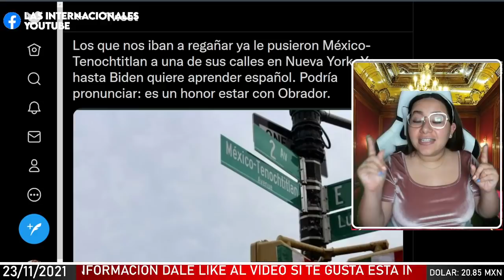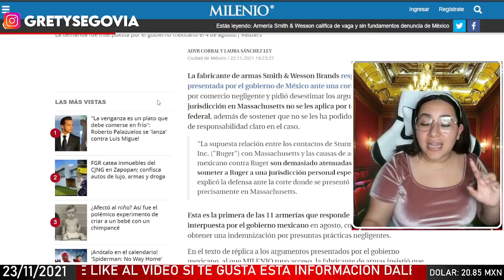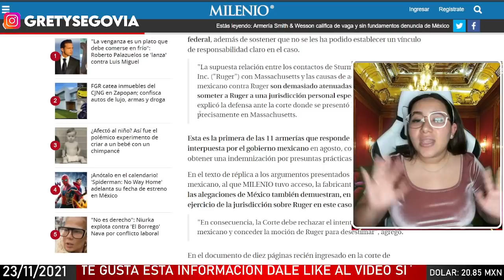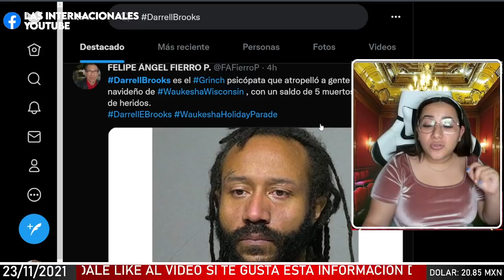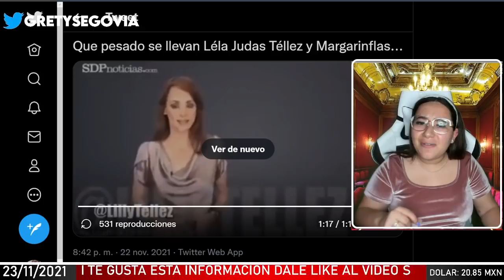ESTE ES EL VÍDEO SECRETO DE LILLY TELLEZ! PODRÍA ACABAE CON SU CARRERA POLÍTICA PANISTA!